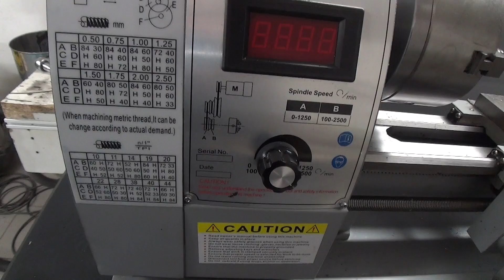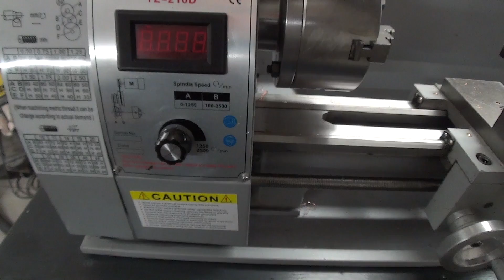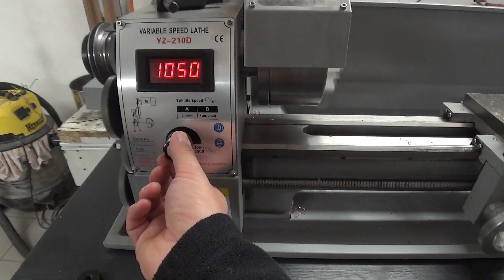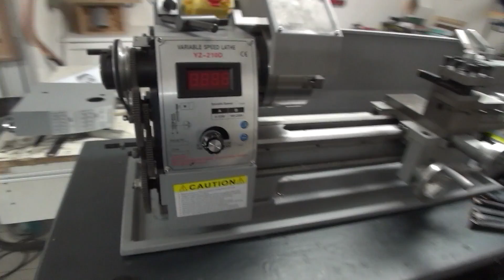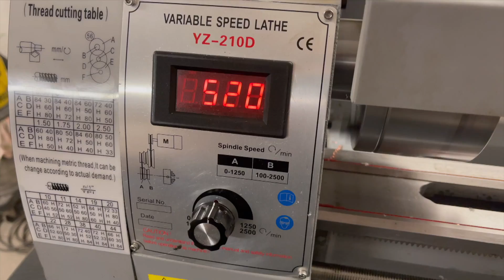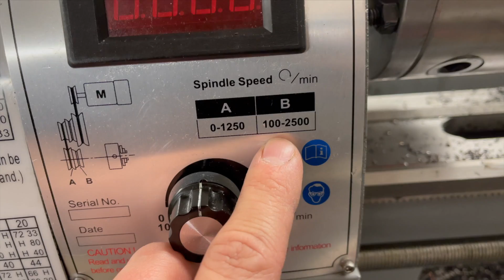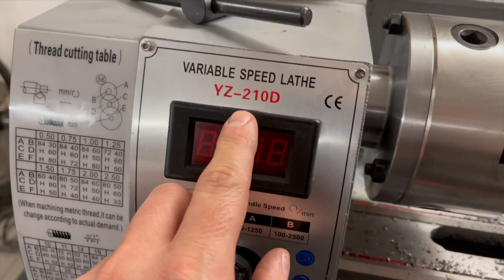test et avis sur le tour a métaux YZ 210D wm210V tour chinoi chinese lathe machine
Mophorn Traitement Métaux Tour Vitesse Variable210*400mm Tour à Métaux Electronique Professionnel 50-2500tr/min
FEVERWORK EsportsMJJ 7Pcs 12mm Tige De Jet Boring Bar Set De Porte-Outil De Tournage avec Inserts De Carbure

5pcs Foret à Centrer Foret à Deux Extrémités 60 Degrés 1.5/2.0/2.5/3.0/4.0mm

MAGT Mandrin sans clé, 1pc 1-13mm 1/2"Acier Mandrin de Tour sans clé à Serrage Automatique et mandrin MT2-B16 pour perceuses, fraiseuses, Tours

KSTE MT2 en Direct renouvelable Centre, Rotary Centre de fraisage Outils de Tournage Pièces Coniques for Tour Moteur de la Machine Contre-Pointe